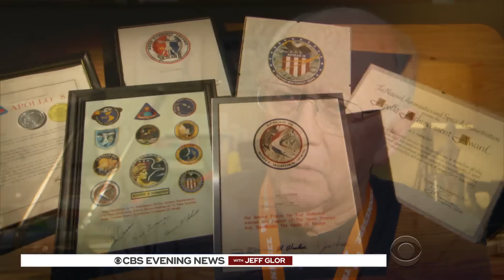Janitor proves first impressions don't tell the whole story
Maury Forrester had a very different career before his health suffered and he had to make a change. Now he's a janitor at a school near Knoxville, but that doesn't mean he wants his old life back. Steve Hartman has his story, "On the Road."